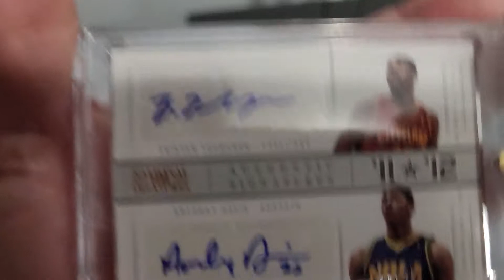Anthony Davis Dual Auto National treasures Rookie card 2012-13 with TT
need to have one of Anthony Davis Rookie cards Autograph
got this Dual NT
with Tristan Thompson